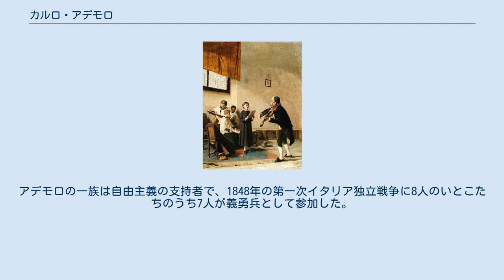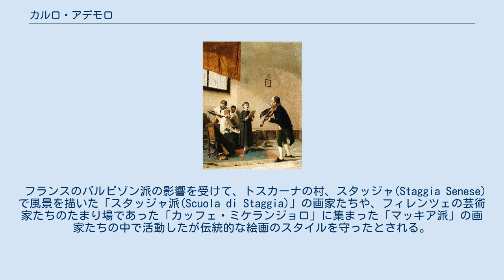カルロ・アデモロ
カルロ・アデモロ（Carlo Ademollo、1824年10月9日 - 1911年7月15日）はイタリアの画家である。
イタリア統一運動など、同時代の出来事を描いた作品で知られる。
 フィレンツェに生まれた。
祖父のルイージ・アデモロ(Luigi Ademollo:1764–1849) はミラノ出身の画家で、1789年からフィレンツェの美術学校で教授を務めた人物である。
カルロ・アデモロは1838年にフィレンツェの美術学校に入学し、ジュゼッペ・ベッツォーリに学んだ。
アデモロの一族は自由主義の支持者で、1848年の第一次イタリア独立戦争に8人のいとこたちのうち7人が義勇兵として参加した。
 フランスのバルビゾン派の影響を受けて、トスカーナの村、スタッジャ(Staggia Senese)で風景を描いた「スタッジャ派(Scuola di Staggia)」の画家たちや、フィレンツェの芸術家たちのたまり場であった「カッフェ・ミケランジョロ」に集まった「マッキア派」の画家たちの中で活動したが伝統的な絵画のスタイルを守ったとされる。
 トスカーナのアペニン山脈の風景を描いた風景画や風俗画を描いたが、特にイタリア統一運動の出来事を題材にした作品を描いた。
これらの絵画は1859年に第二次イタリア独立戦争に参加する軍を追って行動した経験や、事件の当事者に会って話を聞くなどして描かれた。
 有名な作品には、第二次イタリア独立戦争中のソルフェリーノの戦いの時にオーストリア軍のために井戸に水汲みに行かされて、戦争の犠牲になった農家の女性アンナ・クミネロ(Anna Cuminello)を描いた作品などがある。
 1911年にフィレンツェで亡くなった後、イタリア統一歴史博物館Istituto per la storia del Risorgimento italianoにアデモロの手紙などの資料が寄付された。